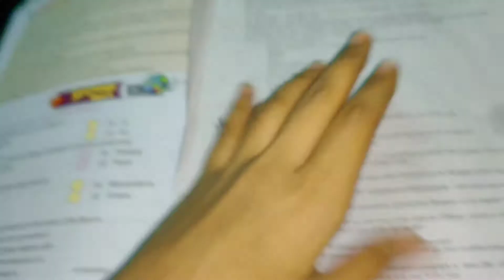Bahut garmi hai 🥵🥵 daliyvlog thakur girl vlog